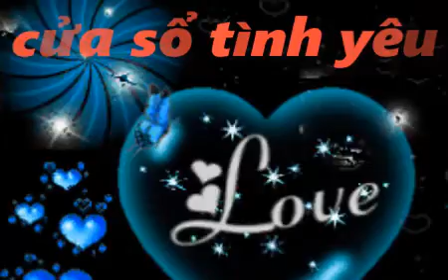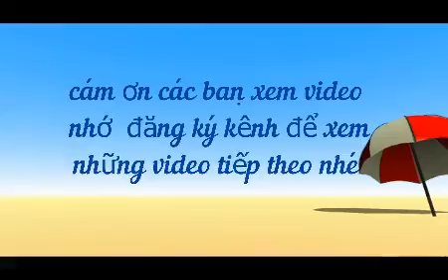4 thói quen nhỏ nhưng không chịu bỏ khiến đàn bà 'bạc phúc'- # Dung vlog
4 thói quen nhỏ nhưng không chịu bỏ khiến đàn bà 'bạc phúc'
For any queries please contact